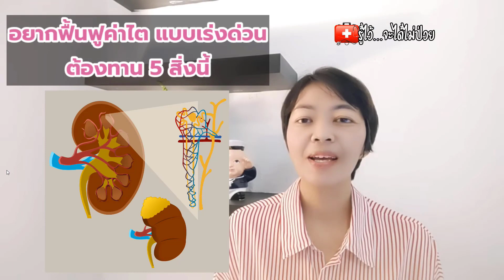อยากฟื้นฟูไตแบบเร่งด่วน‼️